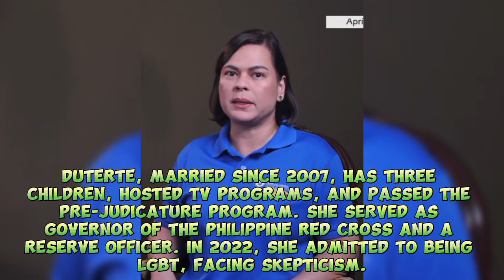Story of Sara Duterte